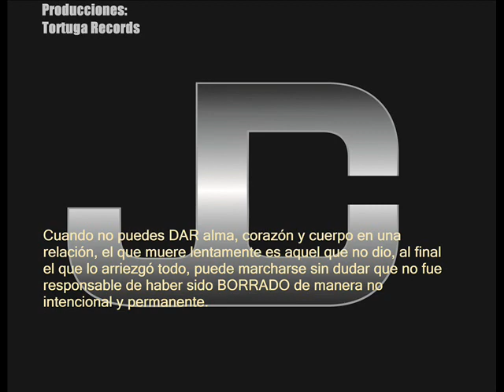Estas borrandome jacobo díaz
3er. Tema del material ACUERDO ENTRE CUERDAS. de Jacobo Díaz.
Categoría músical: Fusión acústica.